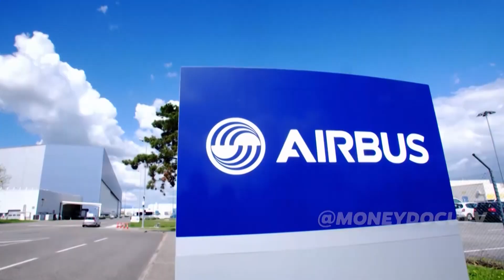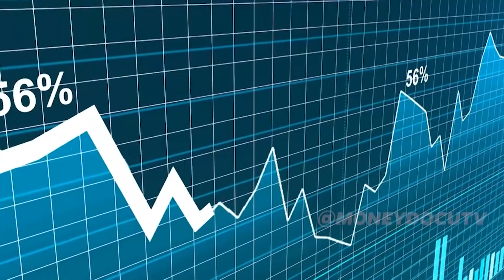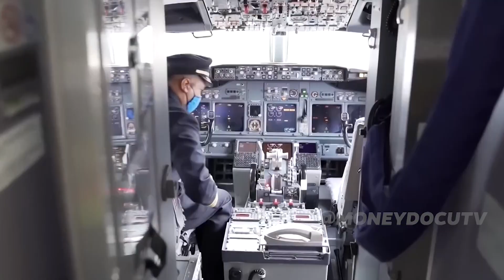How World's Biggest Aerospace Company was Born from Nothing, See How This was Done…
From European rivalry to unity, Airbus emerged as the world's aerospace giant through a bold collaboration of French, German, and Spanish manufacturers in 1970. In today's video we will talk about how world's biggest aerospace company was born competing with America.

Airbus took flight to challenge American dominance in the skies. A German man named Franz Josef Strauss had a dream, to reclaim the skies with a new airline. He made the biggest aerospace in the world, Airbus by the support of European countries.

This historic union revolutionized aviation with innovative designs and cutting-edge technology. Airbus now dominates the skies, symbolizing European industrial prowess and global ambition. This is the story of Airbus. Hope all of you enjoy it and tell us which one do you want in next.